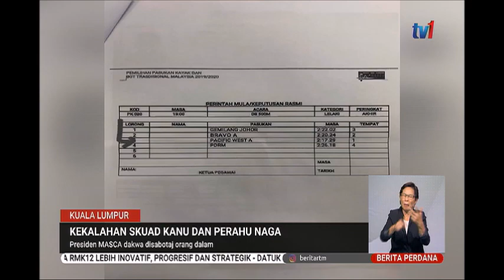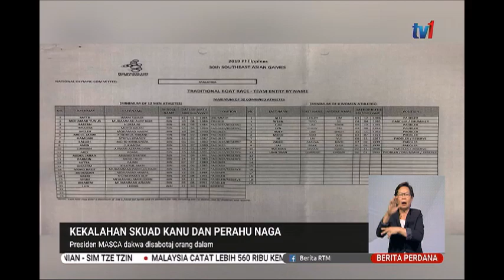20 JAN 2020 BERITA PERDANA – KEKALAHAN SKUAD KANU DAN PERAHU NAGA – DAKWA DISABOTAJ ORANG DALAM